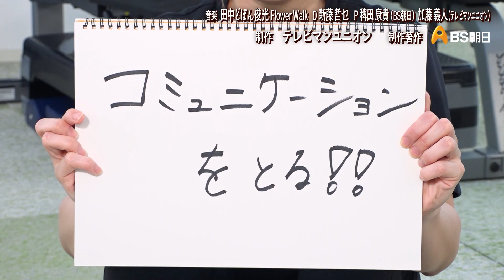アロー 後篇【ウェルビーイング、みつけた】#66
ウェルビーイング、みつけた
【2024年8月5日（月）よる8：54～9：00】